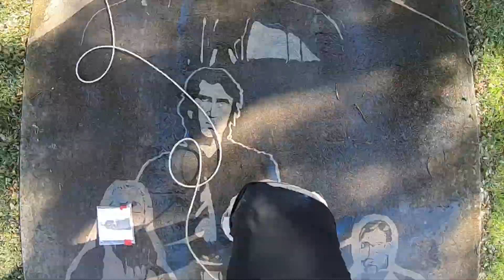2022 Power washing art compilation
Making art out of dirty surfaces using a RYOBI 1900 PSI pressure washer. Cleaning away only the parts necessary to create a composition.